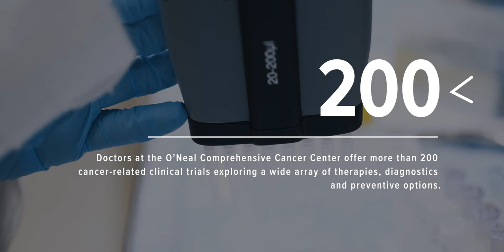Clinical Trials Day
Clinical trials help the O’Neal Comprehensive Cancer Center at UAB further our mission of advancing the world’s understanding of cancer.

On Clinical Trials Day, Clarence Pouncey shares his story of participating in a clinical trial at the O’Neal Cancer Center.

To our doctors, nurses, researchers and patients, thank you for advancingdiscovery through clinical trials.